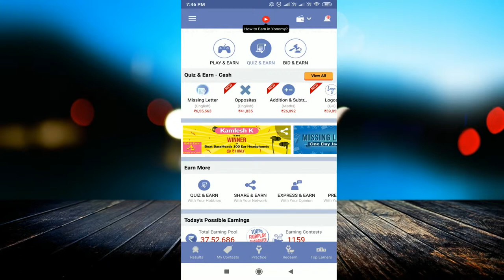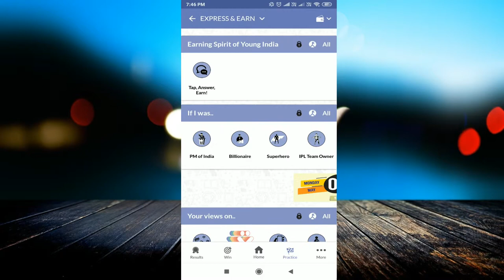Earn Paytm Cash by Playing quiz and increase your Knowledge | Yonomy app in Hindi